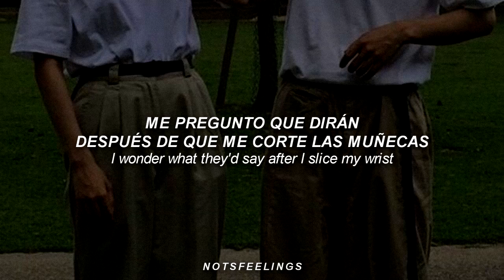$UICIDEBOY$ — AM/PM (sub. español)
suicideboys

notsfeelings